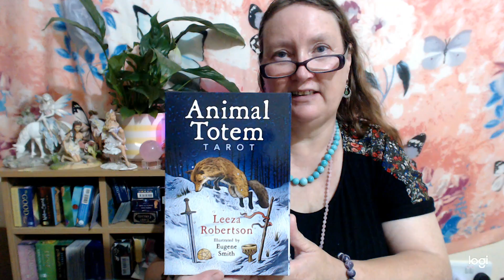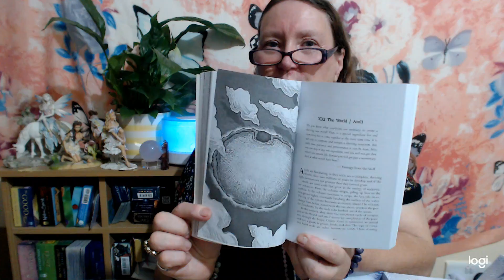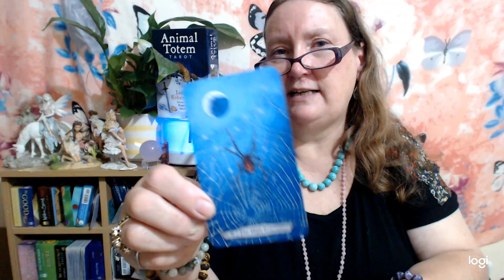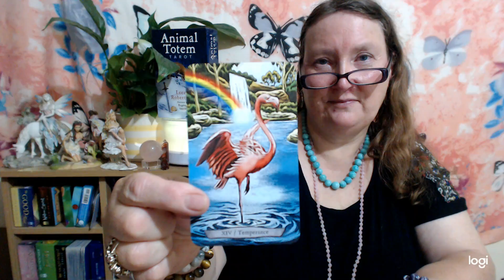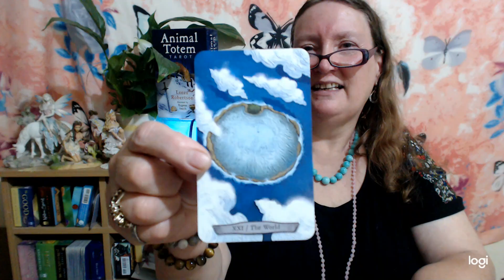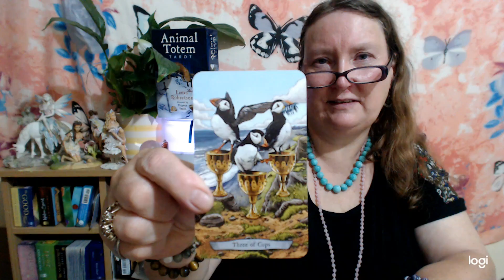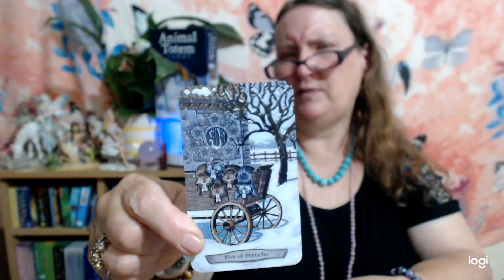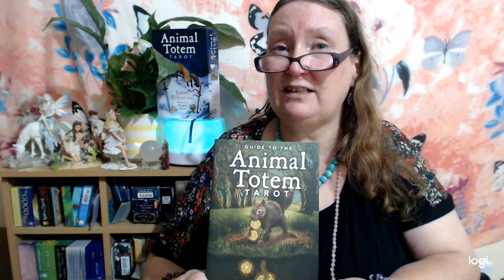ANIMAL TOTEM TAROT review and walkthrough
Please enjoy the time spent on this tarot reading  video. I add reviews of tarot and oracle decks,so you can see the different decks of your favourite authors of tarot and oracle.

Ways to connect to me are.